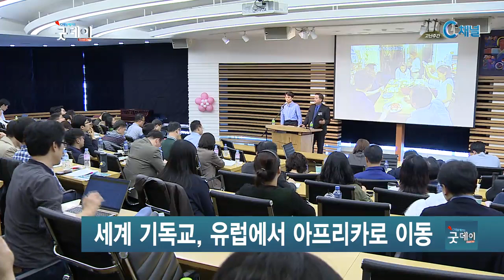아프리카 교인 폭발적증가, 토착선교필요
지난 100년간 아프리카의 교인 수가 폭발적으로 증가해
2100년에는 전 세계 교인의 절반을 차지하게 될 것으로
보입니다. 현재 서구 중심의 신학을, 새롭게 떠오르는
지역에 맞춰 재정립해야 한다는 목소리가 나왔습니다.
김효정 기자가 전합니다.

1910년 약 1천1백만 명이었던 아프리카 기독교인은 2010년
4억 9천5백만 명으로 늘어 2100년에는 전 세계 교인 수의
절반을 차지할 것으로 예측됩니다.

유럽과 미국을 중심으로 집중됐던 기독교인 분포가
아프리카로 이동하고 있는 가장 큰 이유는 높은
출산율과 복음화 속도 때문입니다.

세계적인 선교 통계 학자 토드 존슨 박사는“현재 우리가
알고 있는 기독교는 더 이상 서양의 종교가 아니라며
머지않아 전 세계 기독교인들이 아프리카 찬송을 부르고,
개신교를 아프리카의 종교라 부르게 될 것이라고 예측
했습니다.

새로운 선교적, 신학적 성찰이 필요한 이유입니다.

토드 존슨 박사는 현재 빠른 성장 속도로 성장해 9천만 명의
성도가 소속된 아프리카 독립교단이 그들만의 고유한 신앙의
색을 보이고 있다는 것에 주목해야 한다는 점도 언급했습니다.

“기독교 역사상 현지 언어와 상징 등 토착요소가 없는 국가의
종교적 번영은 오래 가지 않았다”며“지금의 선교사역을 확대,
유지하기 위해 각국의 문화적 토착성을 살릴 수 있는 선교 정책을
펼쳐야 한다“고 강조했습니다.

탈 서구 관점에서 서구 신학의 맹점을 고치고 타 지역 중심의
다양한 신학적 접근을 시도하는 것이 핵심이지만, 복음의 본질을
잃지 않아야 하며 자유주의 신학으로 가지 않도록 주의해야
한다고 덧붙였습니다. C채널 뉴스 김효정입니다.